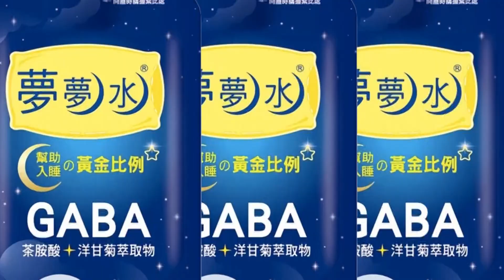【每日必看】道歉沒用! 張淑娟痛哭告周玉蔻 王鴻薇轟"老鼠" 20220926@中天新聞CtiNews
周玉蔻點名，前中姊張淑娟是蔣孝嚴緋聞案女主角，張淑娟今天正式提告還痛哭失聲，怒轟周玉蔻霸凌無辜者，周玉蔻親自衝到提告現場，想要跟張淑娟道歉，但張淑娟完全不接受，陪同的議員王鴻薇怒嗆周玉蔻，跟本是媒體界蟑螂。